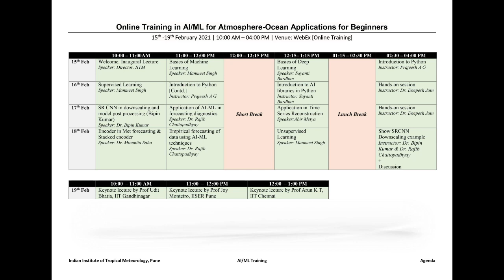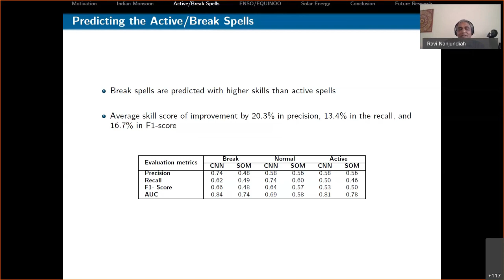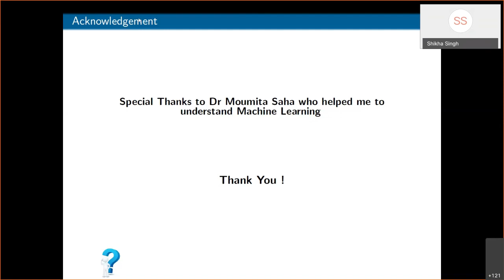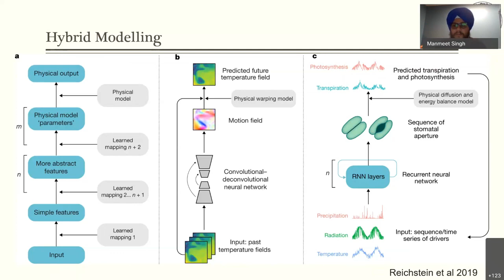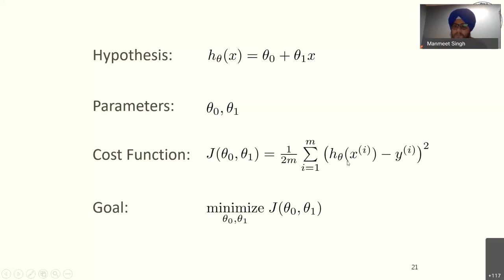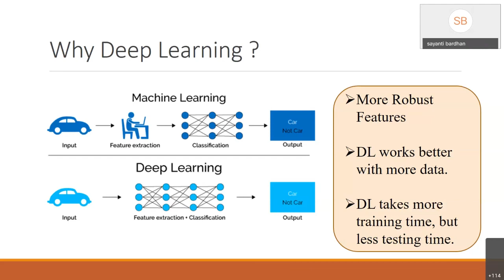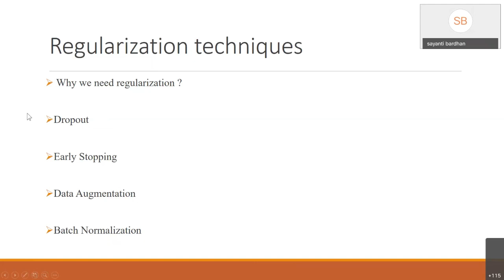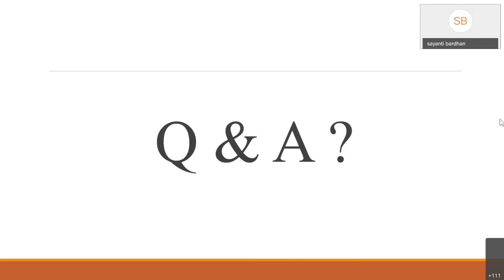Training in AI/ML for Atmosphere Ocean Applications for Beginners 15-02-2021-Morning-Day 1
1) Inaugural Lecture: Prof. Ravi S. Nanjundiah, Director, IITM, Pune

2) Basics of Machine Learning: Manmeet Singh

3) Basics of Deep Learning: Sayanti Bardhan